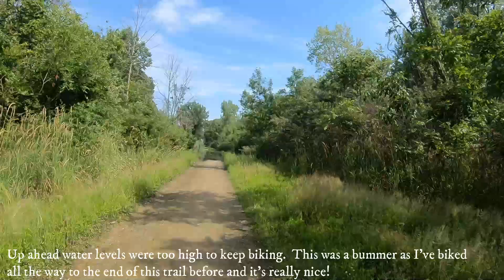East Harbor State Park, Ohio, July 2020